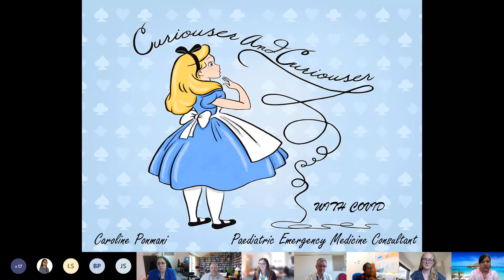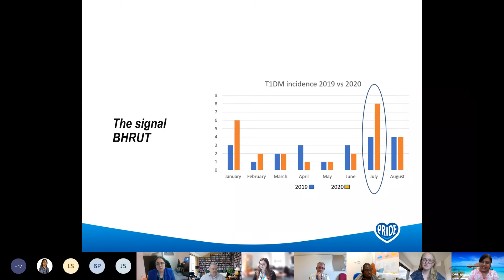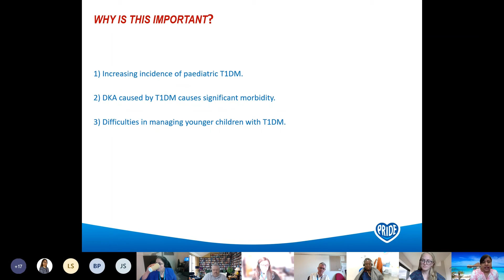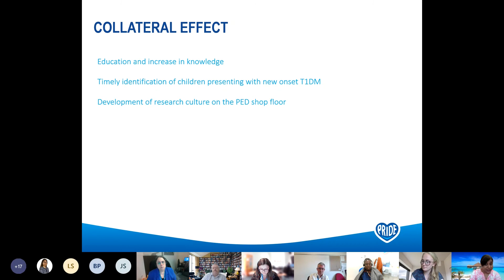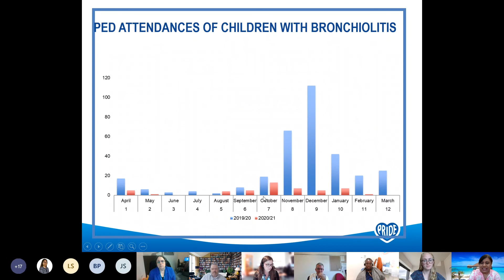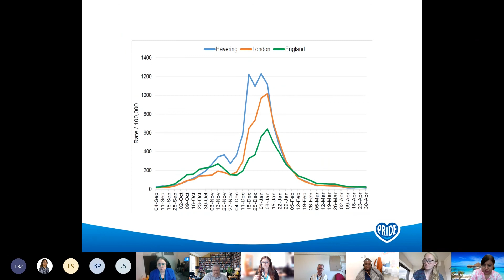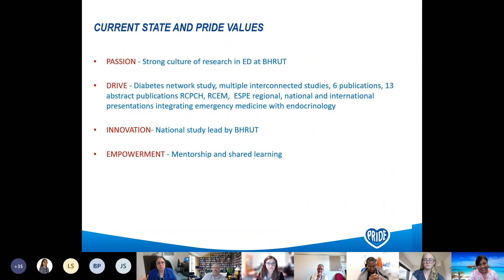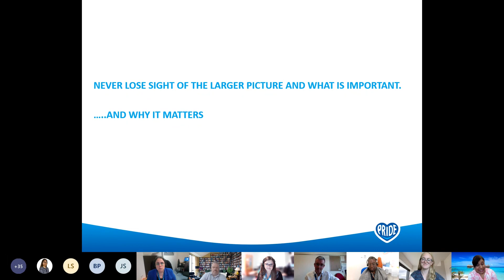Type 1 Diabetes Mellitus in the Paediatric Emergency Department - Improvement Wednesday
Dr Caroline Ponmani is a paediatric emergency medicine consultant at Barking, Havering and Redbridge University Hospitals Trust. In this video, Caroline talks about the development of a research culture in our Paediatric Emergency Department (ED) and the timely identification of children presenting with new onset Type 1 Diabetes Mellitus (T1DM).

In 2020, Caroline’s team noticed a significant increase in children presenting to the ED with new onset T1DM. After discovering that this pattern was consistent across other Trusts, Caroline initiated and co-ordinated a diabetes network project which looked at the characteristics of children presenting with new onset diabetes in the pandemic.